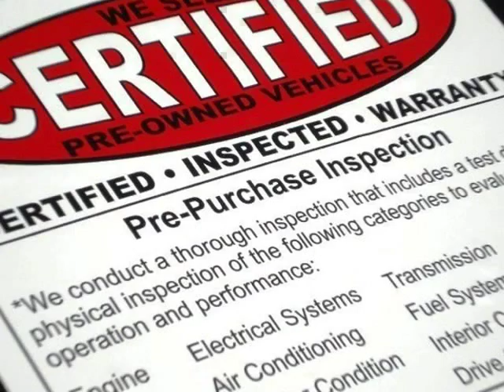2009 Mercedes-Benz SL-550 AMG SPORT PREMIUM CERTIFIED (Dallas, Texas)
Ottosource
2620 Nova Drive
Dallas